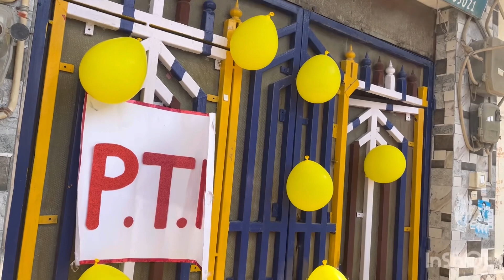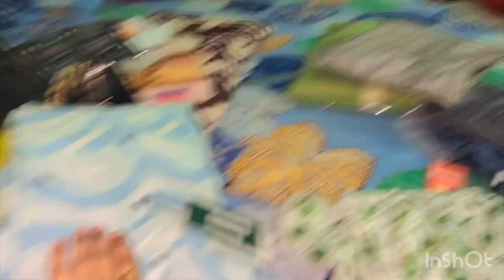Mera hand jal gaya😱devansh new pichkari lake aaya😄new dress👔devansh ki masti#poojalakra#vlg57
Devansh ki pTM me gaye # pichkari lake aaye # masti 🥰